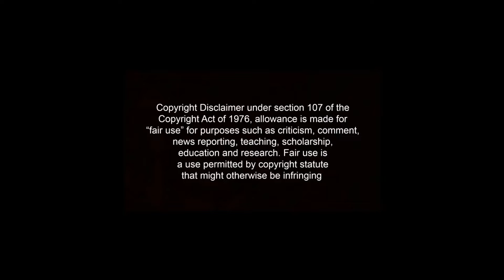Kerala To Tamilnadu | Ashok Leyland 14 wheel Lorry Free Mod Driving with New load | Ets2 Gameplay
This is ETS2 (Euro Truck Simulator 2)
it's a pc game
This is a realistic truck game,

In this video, I am carrying a new load on my new Leyland 14 wheel Lorry in Kerala,

Mods:
vehicle: Ashok Leyland Lorry 6in1 pack (v1.31 to 1.39)
Map: Kerala map

•intel i7 8th gen/Win 10 (64bit).
•16GB DDR4.
•Nvidia GTX 1050Ti.
•1 TB HDD, 500 GB SSD.
•Euro truck simulator 2 v1.31.
•Logitech steering wheel full setup (g27).

.HAPPY TRUCKING.

See All Your Doubts And A Lot Of Videos Below